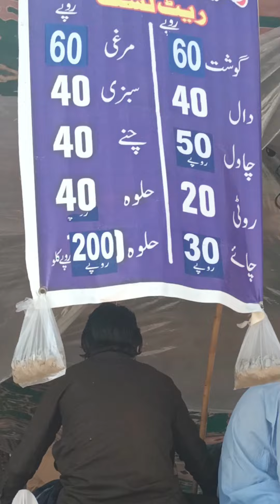Poranon Ka Jore|2023| Khasose Manazar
Riewand ka  Jore or Ijtima .
Tabligh ka Kam
6 Number.
6 Number ka bayan
Nimaz.
Kalma.
Islam o zikar.
Ikhlas nyat.
Dawat I tabligh.